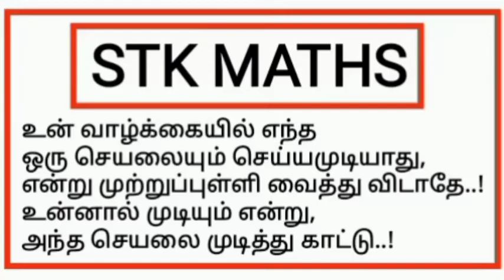11th Maths Tamil Medium Chapter 10 Exercise 10.1 Sum 2